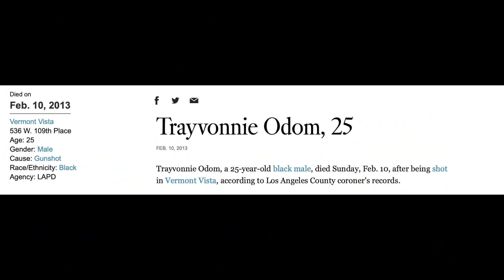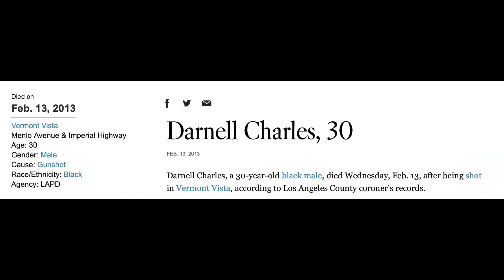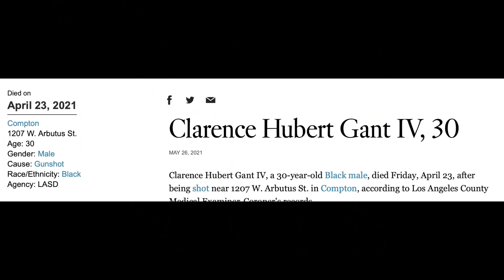Inglewood Family Bloods vs. Denver Lane Gangster Bloods